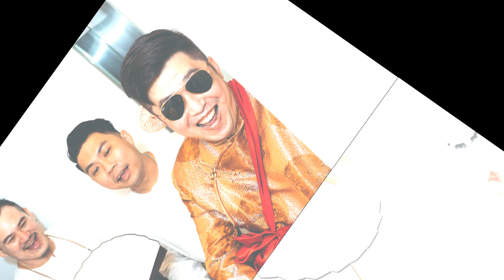Charmaine + Chiki Actual Day Photo Slideshow 261122 Malaysia Kuala Lumpur SugarrWedding 马来西亚吉隆坡婚礼跟拍